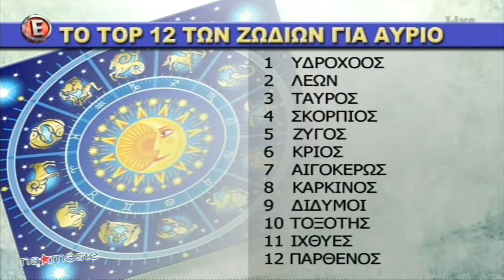Αστρολογικές προβλέψεις για αύριο Τετάρτη με τη Σμάρω Σωτηράκη - "NaMaSte" 17/11/15